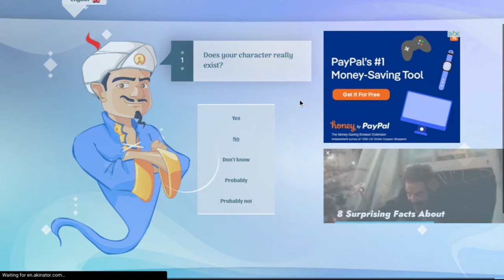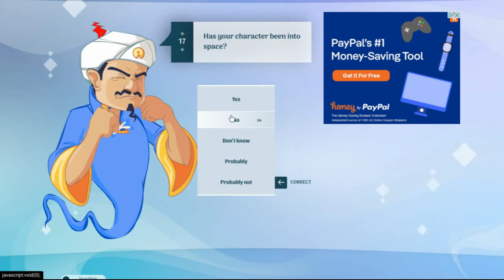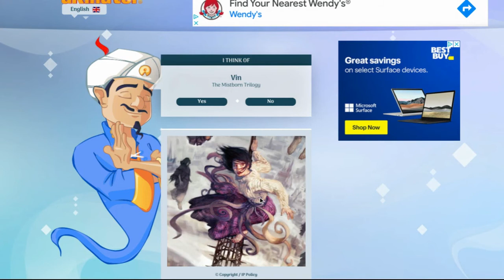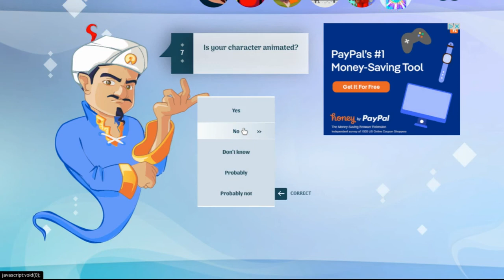Akinator with Book Characters!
Want to join a group of readers and talk books with me and others? Join the "Epic Arcanum" Discord server!

0:00 - Intro
1:08 - 1st Character
3:22 - 2nd Character
6:08 - 3rd Character
8:29 - 4th Character
10:50 - Outro